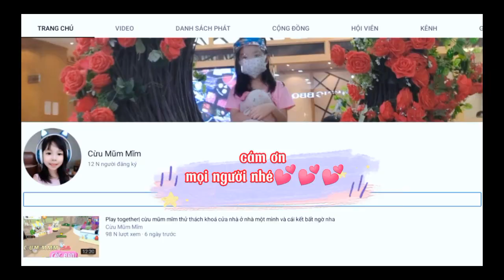Cừu cám ơn mọi người đã ủng hộ Cừu lên 10N sub | play together| đi siêu thị và nói về cung hoàng đạo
siêu thị trong game play together y chang như bên ngoài vậy mọi người, thích lắm ạ
Mọi người có cung hoàng đạo nào nè? nói cừu nghe nhé